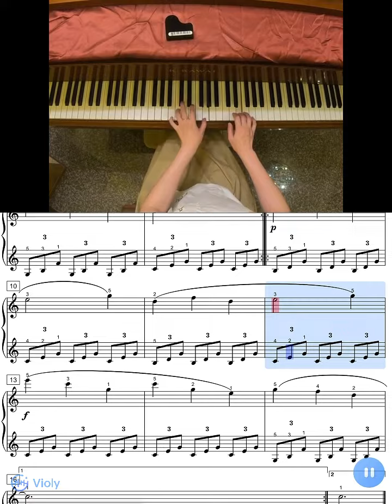Carl Czerny Op.823 Book I ~ No.19 Allegro (彈奏影片加上樂譜由Violy App製作/Score by Violy App)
徹爾尼小鋼琴家，作品823 (Czerny The Little Pianist Op. 823) Czerny Le petit pianiste, Op.823 (全音 - P211) ~ Eight-notes, Triplets and Sixteenth-notes in Common and Triple Time (二拍系與三拍系樂曲中的八分音符 ~ 三連音與十六分音符的練習)